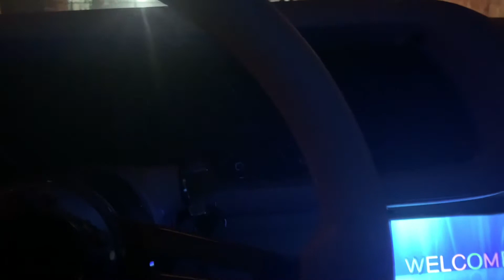I Finally Got My Irocs